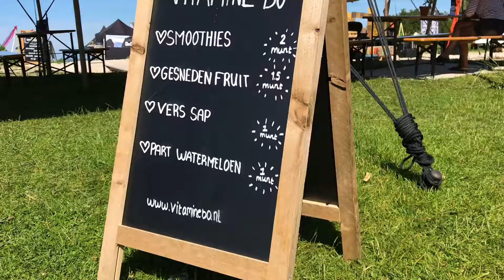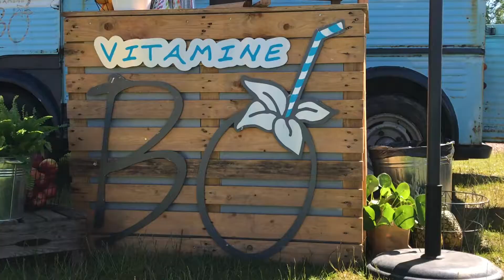Vitamine Bo bij Hooked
Ook dit jaar mochten wij weer heerlijke smoothies maken voor alle surfers en mensen op het strand van Workum tijdens Hooked.